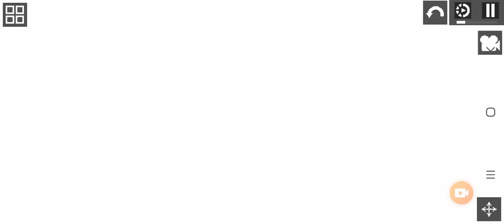ฝักทองต้องวิ่งหนีจากเเตงโมเเล้วมีอะไรช้วยเราเคาชื่อomgกดไลกดเเชกดกะดิงด้วยครับ